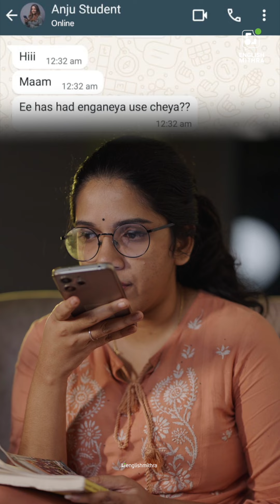Happy Teachers' day!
Happy Teachers' Day to all the amazing educators out there!

Today and every day, we celebrate the tireless efforts, patience, and dedication of our teachers. You are the unsung heroes who shape minds, inspire curiosity, and foster a love for learning.

Thank you for being mentors, role models, and friends. Here's to another year of teaching, guiding, and making a lasting impact!

LEVEL TEST അറ്റന്‍ഡ് ചെയ്യാന്‍ താഴെ കൊടുത്തിട്ടുള്ള ലിങ്കിൽ ക്ലിക്ക് ചെയ്യുക.

Office address :
English Mithra
2nd Floor, Kaybees Building,
Shenoy Road, Kaloor
Ernakulam-682017